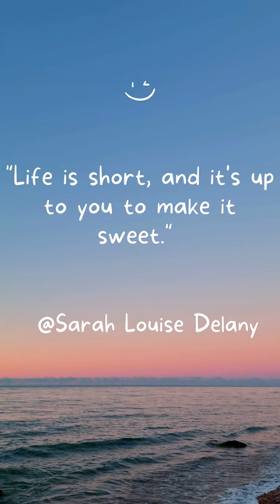Life is short, and it's up to you to make it sweet Sarah Louise Delany